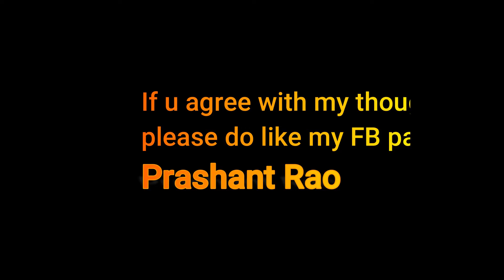All back stage artists,thanks for your help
Entertainer, Stand-up Comedian, Anchor, Motivator